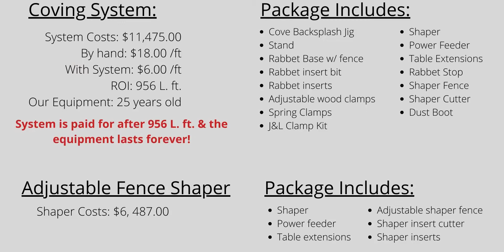The Pinske Edge Coving System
This video shows how to easily and effectively do a coved backsplash using The Pinske Edge Coving System. Please see our in-depth video on our YouTube channel if you enjoy this video!